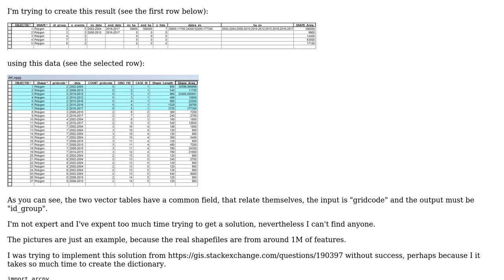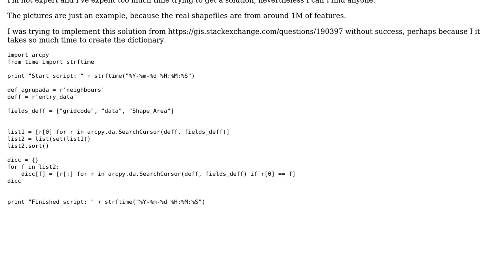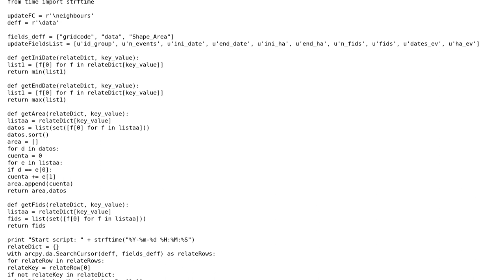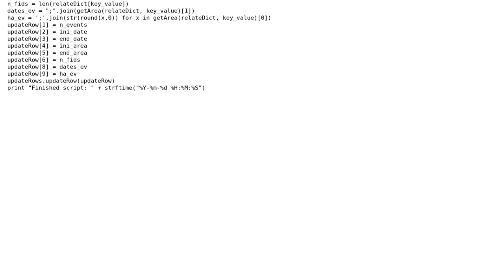GIS: Joining several fields into single field using ArcPy? (2 Solutions!!)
GIS: Joining several fields into single field using ArcPy?

With thanks & praise to God, and with thanks to the many people who have made this project possible! | Content (except music & images) licensed under CC BY-SA | Music | Images & others | With thanks to user Richard Fairhurst user dguerrero and the Stack Exchange Network Trademarks are property of their respective owners. You are responsible for your own actions.